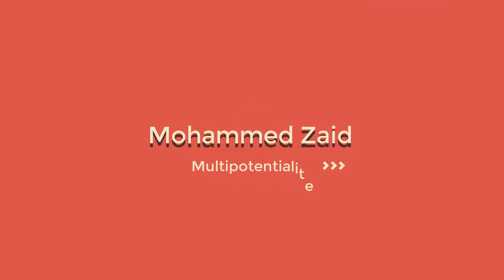العمر أرقام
المجتمعات وطرق التفكير مختلفة حول العالم بالنسبة للعمر، وفي حلقة اليوم حنشارك معاكم قصة قصيرة حول هذا الموضوع.
موقف مرّيت وحسيت بيه قبل عدّة سنوات.

نتمنى أن ينال الفيديو اعجابكم واتمنى التوفيق للجميع.
وآرائكم حول الموضوع أكيد مهمة وقيّمة جداً! وأنا في انتظار قراءتها.